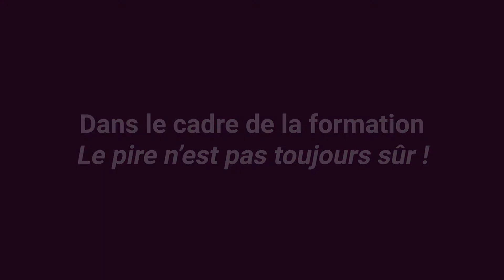Capsule vidéo : LES mises en scène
Vidéo réalisée dans le cadre de notre formation sur la captation : "Le pire n'est pas toujours sûr !". Cette formation était proposée par l'ANRAT du 15 au 23 juillet 2020 aux adhérents de l'association et s'appuyait sur l'exemple des captations du Soulier de satin dans les mises en scène d'Antoine Vitez et d'Olivier Py.
Nous remercions encore toutes celles et ceux qui y sont intervenus d'une façon ou d'une autre, et en particulier : Olivier Py, Éric Ruf, Jeanne Vitez, Didier Sandre, Robin Renucci, Philippe Girard, Nâzim Boudjenah, Caroline Marcadé, Éloi Recoing, Dominique Orozco, Hélène Brugnes, Valérie Blanchon mais aussi Béatrice Picon-Vallin, Corentin Leconte, Sever Martinot-Lagarde, Raphaèle Fleury, et nos formateurs Yannic Mancel, Joël Paubel, Isabelle Lapierre, Caroline Bouvier, Romain Labrousse et Philippe Guyard.